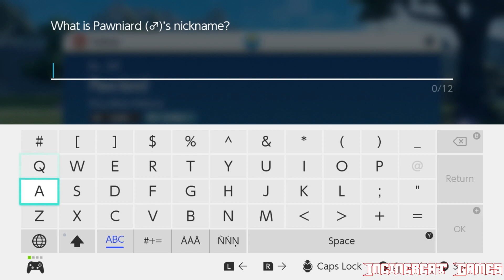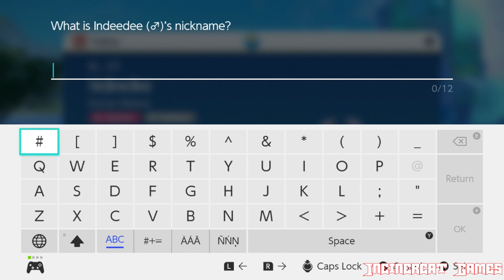Pokémon Scarlet Walkthrough (Switch) (No Commentary) Part 10